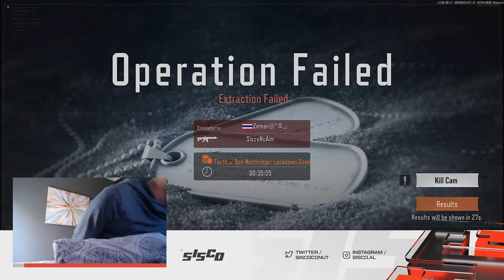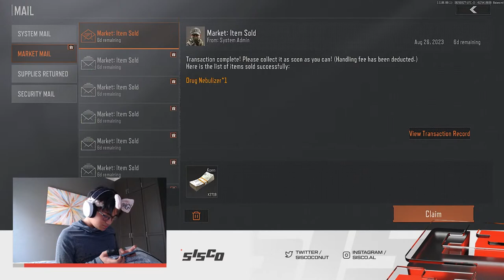DAY 8: FINDING THE RUBY GOBLET!